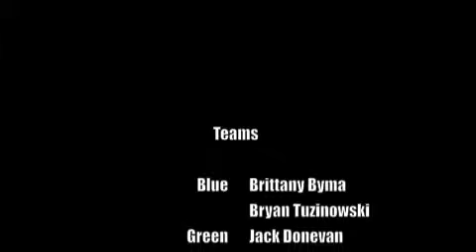Senior Survivor 2014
Senior Survivor